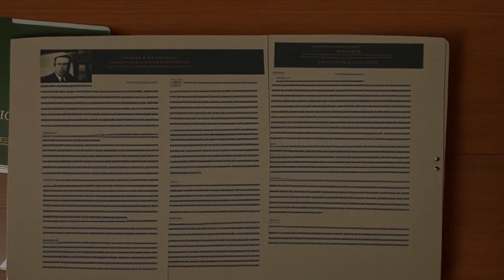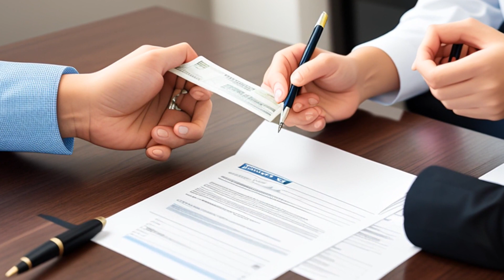Alexander Hamilton Life Insurance Co. of America v. Lewis (1977) Overview | LSData Case Brief Video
The Lewises received money from an insurance company for the presumed death of their daughter, but later it was discovered that the daughter was actually alive. The insurance company filed a motion to set aside the judgment and the court agreed, directing the Lewises to repay half the amount received. The company appealed and the Lewises cross-appealed.

Alexander Hamilton Life Insurance Co. of America v. Lewis (1977)
Supreme Court of Kentucky
550 S.W.2d 558